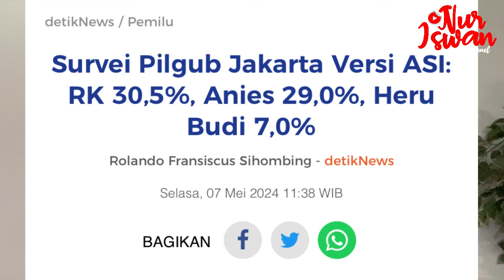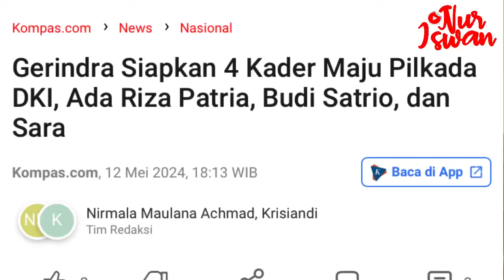TERUNGKAP, SIAPA BERANI TARUNG DI PILGUB JAKARTA⁉️